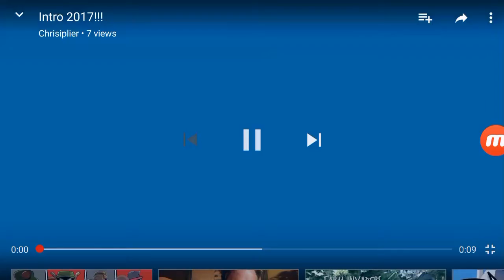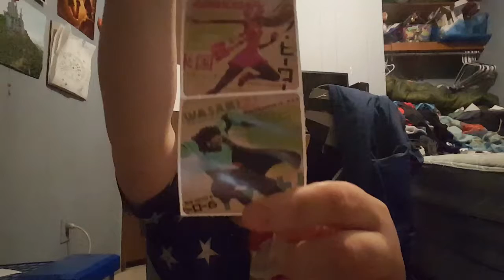The Story of how I got out of having to get my cavities fixed at the dentist!!! Vlog #22